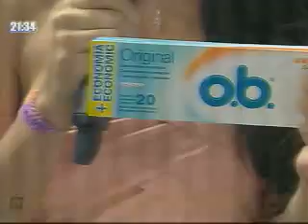Combate Rts Ecuador - Combate del Día 10/03/14 El Pollo Cantando Su nuevo Tema (Parte 7)